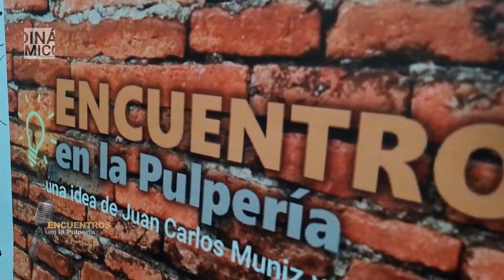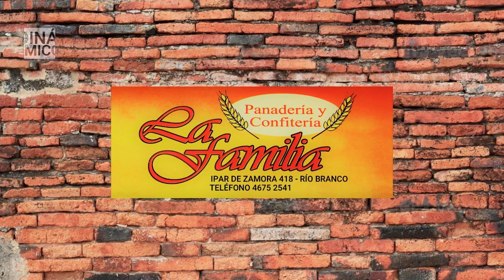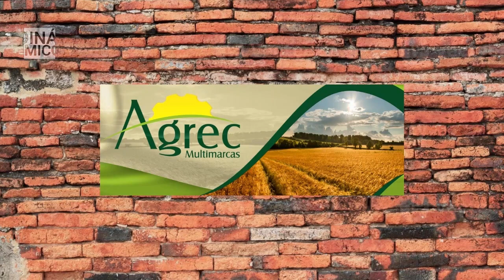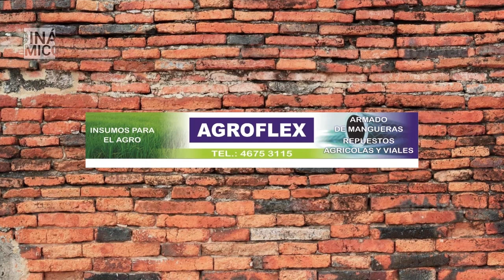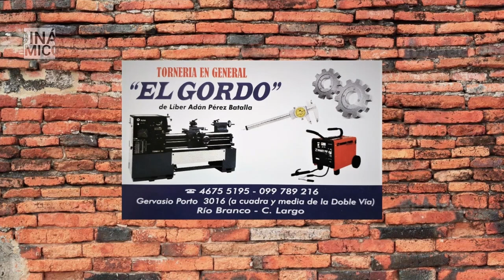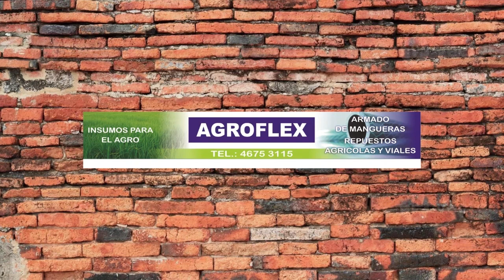ENCUENTROS EN LA PULPERIA RICARDO LÓPEZ HISTORIAS DE SAN SERVANDO 7.02.2024